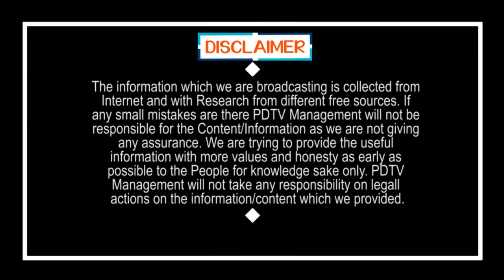Chandrababu U turn On Amaravathi | బిగ్ బ్రేకింగ్ : అమరావతిపై చంద్రబాబు యూటర్న్..? | PDTV News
బిగ్ బ్రేకింగ్ : అమరావతిపై చంద్రబాబు యూటర్న్..? | Chandrababu U turn On Amaravathi | PDTV News